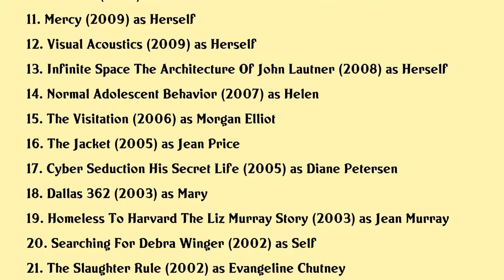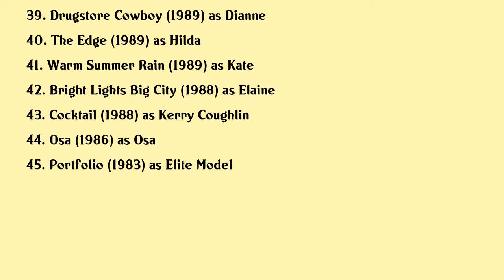Kelly Lynch Movies list Kelly Lynch| Filmography of Kelly Lynch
Kelly Lynch Full Movies List Filmography of Kelly Lynch

Latest movies of Kelly Lynch are:

1. On The Rocks
2. I Am Patrick Swayze
3. Seattle Road
4. The Frontier
5. Rock The Kasbah
6. Glass Chin
7. Dark Desire
8. Passion Play
9. The Perfect Age Of Rock N Roll
10. Kaboom
11. Mercy
12. Visual Acoustics
13. Infinite Space The Architecture Of John Lautner
14. Normal Adolescent Behavior
15. The Visitation
16. The Jacket
17. Cyber Seduction His Secret Life
18. Dallas 362
19. Homeless To Harvard The Liz Murray Story
20. Searching For Debra Winger

Complete list of movies acted by Kelly Lynch are in this video.

Please Comment down your favorite movie of Kelly Lynch